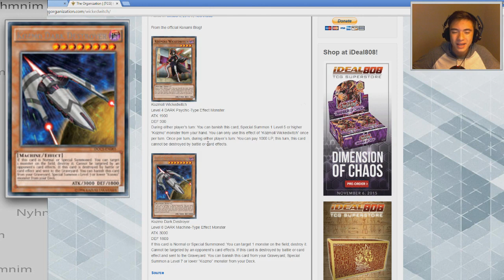NEW Kozmo Support! (INSANE.) [ARG]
Gage from ARG is here to talk about the new Kozmo Support!